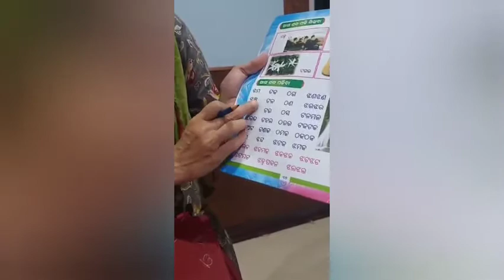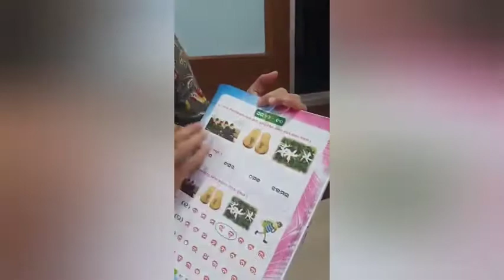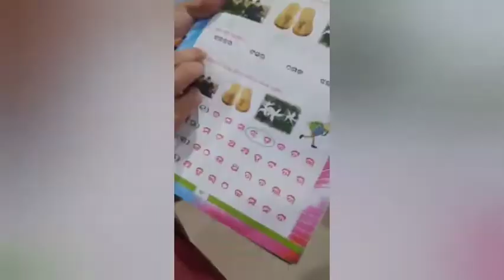Odia Words formation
How to frame new words